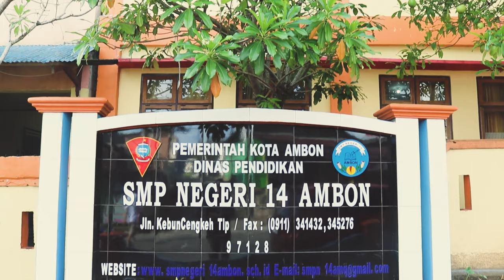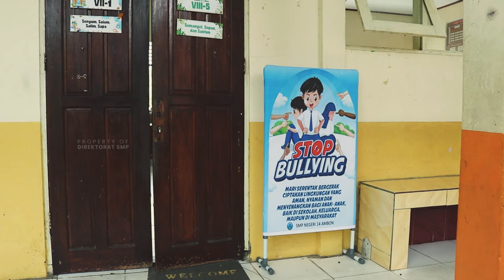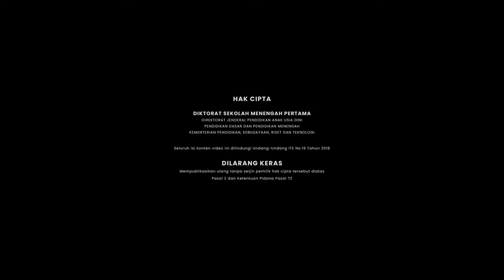Pendampingan Pencegahan Kekerasan - Kota Ambon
Pendampingan Penerapan Disiplin Positif di Satuan Pendidikan, Kota Ambon 6-7 Maret 2024